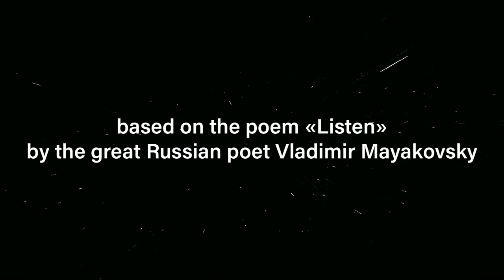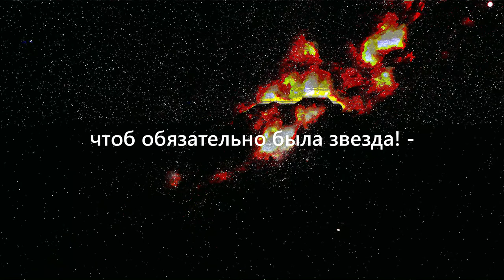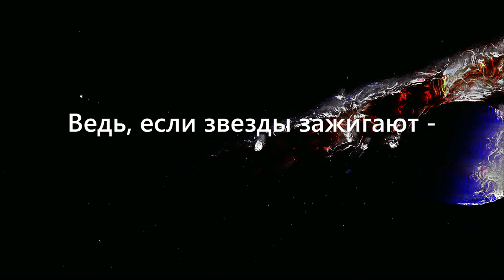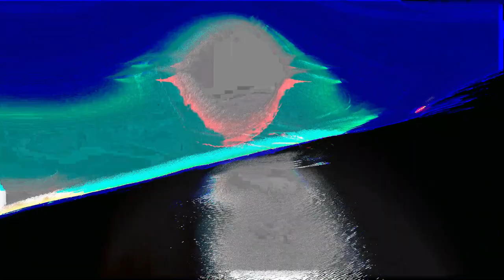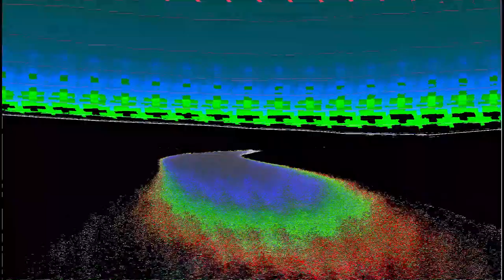Post Quartet - Stars (Владимир Маяковский "Послушайте"/Vladimir Mayakovsky "Listen")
Based on the original poem "Listen" by Vladimir Mayakovsky. Release date: 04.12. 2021. Dedicated to the 60th anniversary of the first manned flight into space. Yuri Gagarin made the world's first flight into space on April 12, 1961, on the Vostok 1 spacecraft.

Post Quartet music band. Andrei Svibovitch, Dmitry Olegovich, Timofei Ubogikh and the dead poet.
The philosophy and the structure of our music is avant-garde poetry. Each composition is a poem, transformation into the music, or an audiovisual performance.